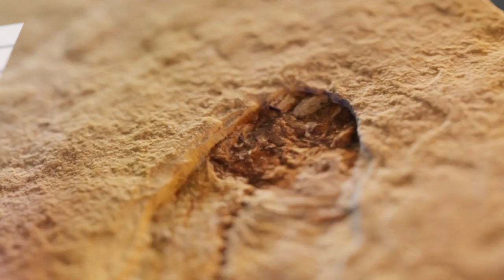High res macro photogrammetry fossil fish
Small 2-3 cm fossil fish - scale bar in mm, rendered in blender and shown both textured and as normals to demonstrate geometry detail.